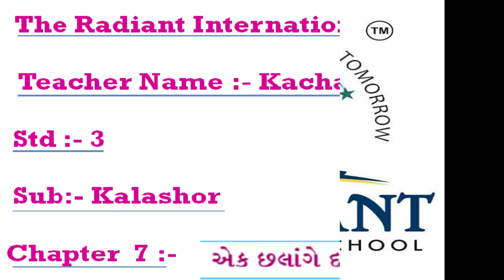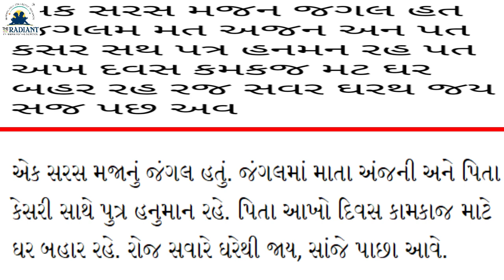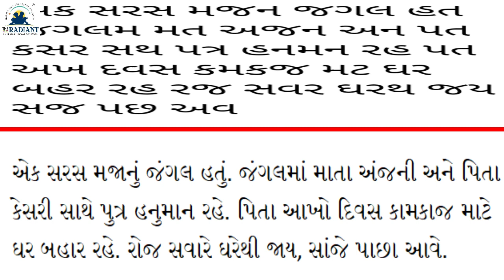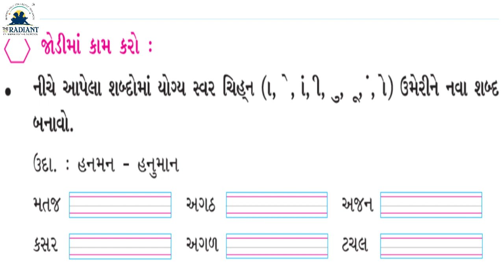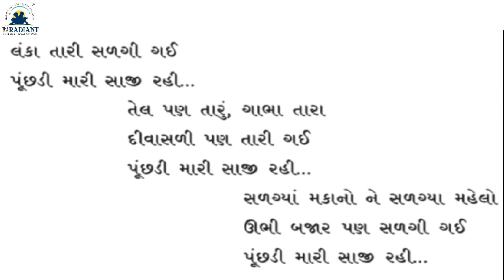GUJ MED STD 3 KALASHOR CH 7 EK CHHALANGE DARIYO KUDO PART 3